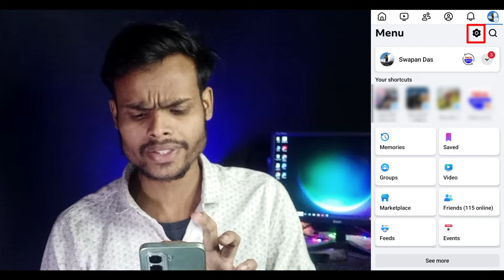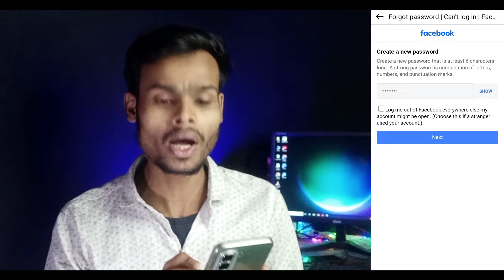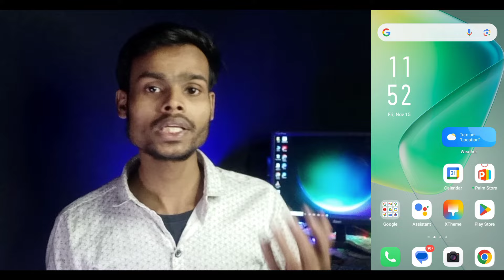ভুলে যাওয়া ফেসবুক পাসওয়ার্ড কিভাবে চেঞ্জ করব | ফেসবুক পাসওয়ার্ড পরিবর্তন | Fb Password Change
Video Topic

In this video I will show you how to change facebook password 2025

📣 Hello viewers my name is swapan das and wellcome to my YouTube channel.

ফেসবুকের পাসওয়ার্ড পরিবর্তন
ফেসবুকের পাসওয়ার্ড চেঞ্জ করবো কিভাবে
facebook password change
ফেসবুক পাসওয়ার্ড কিভাবে চেঞ্জ করে
fb password change
ফেসবুক পাসওয়ার্ড চেঞ্জ করার নিয়ম
ফেসবুকের পাসওয়ার্ড কিভাবে চেঞ্জ করে
facebook password change korbo kivabe
facebook ka password change
ফেসবুক আইডির পাসওয়ার্ড চেঞ্জ করবো কিভাবে
facebook password
facebook password kivabe change korbo
ফেসবুকের পাসওয়ার্ড পরিবর্তন করার নিয়ম
password change facebook

#️⃣ Has Tage -